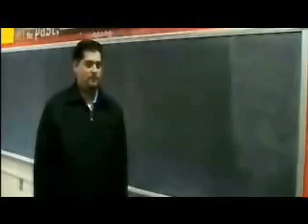Just another day 3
nick finds out who you can trust and seeks revenge on mr c